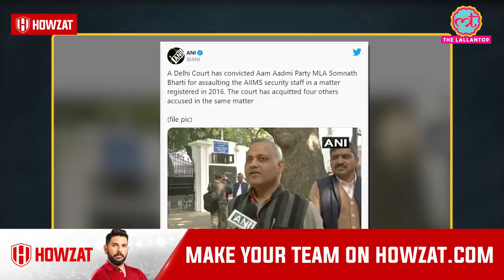Aam Aadmi Party MLA Somnath Bharti को Delhi की कोर्ट ने सजा सुनाई, फिर bail मिल गई | AIIMS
A court in Delhi sentenced Aam Aadmi Party MLA Somnath Bharti to two years in jail for assaulting the AIIMS security staff in a case registered in 2016. Additional Chief Metropolitan Magistrate Ravindra Kumar Pandey also imposed a fine of ₹one lakh on the Aam Aadmi Party (AAP) leader. Somnath Bharti, was however, granted bail to enable him to file an appeal before the high court against his conviction in the case and jail term. According to the prosecution, on September 9, 2016, Somnath Bharti, along with nearly 300 others, brought down the fence of a boundary wall at the All India Institute of Medical Sciences (AIIMS) in Delhi with a JCB operator.

Edited By:Mohan